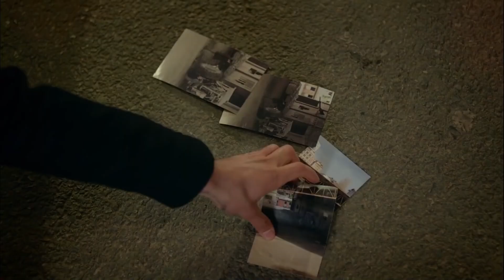Kardeş Acısını Tadınca Eskisi Gibi Olamazsın - Kuzgun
Kuzgun kardeşini kaybetti. HER ŞEY
BENİM SUÇUM

Oyuncu Kadrosu:
Kuzgun: Barış Arduç
Dila: Burcu Biricik
Ferman: Onur Saylak
Neşe: Tülay Günal
Güneş: Nilperi Şahinkaya
Derviş: Settar Tanrıöğen
Meryem: Hatice Aslan
Rıfat: Levent Ülgen
Ali: Aytek Şayan
Kartal: Caner Şahin
Kumru: Ahsen Eroğlu
Şeref: Erdal Küçükkömürcü
Şermin: İpek Erdem
Seda: Derya Beşerler

Yapım: Ay Yapım
Yapımcı: Kerem Çatay - Pelin Diştaş
Yönetmen: Bahadır İnce
Senaryo: Burcu Görgün Toptaş - Özlem Yılmaz